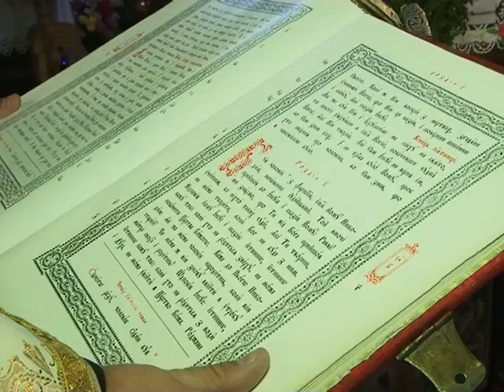Trailer Теребовля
відеозйомка урочистих подій